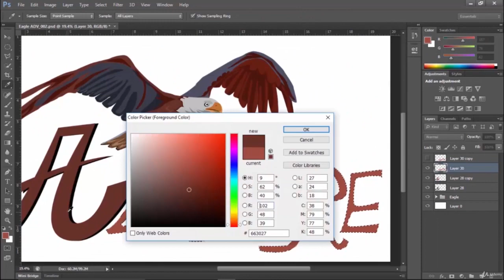Professional Advertising & Graphic Design [Mascot/Logo] - learn Adobe Illustrator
Mascots are fun, useful brand or service and event ambassadors also. Therefore it should be appealing in order to grab and excite the attention of their target audience, and must portray the spirit and nature of the product.
In this Course, you will be learn more about how to take a product brief from "" illustration to final mascot design"" .

Let's start Design and creating!
this is the best Adobe Illustrator course. you can download and watch for free after enroll.